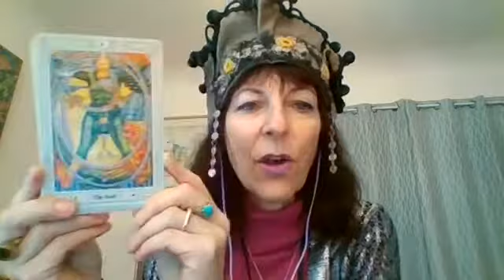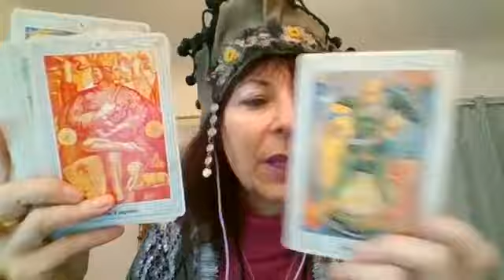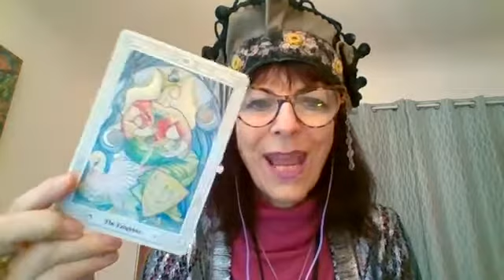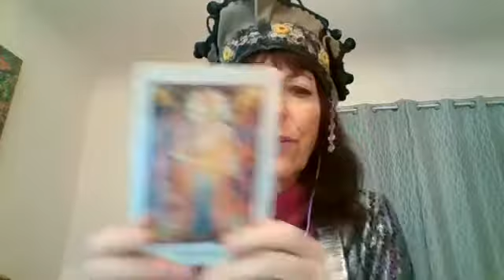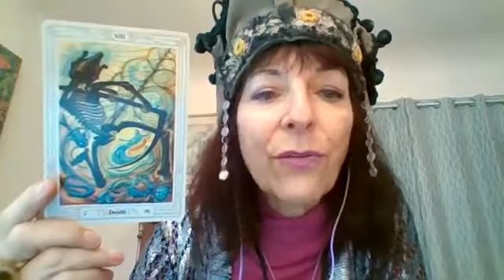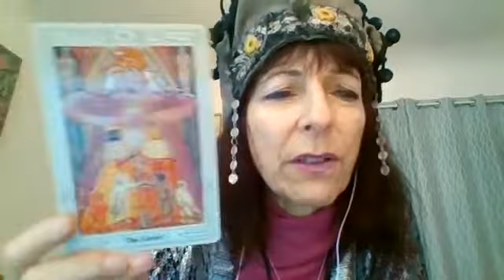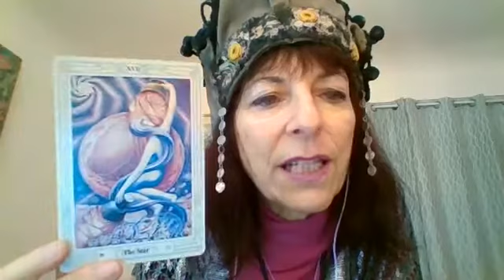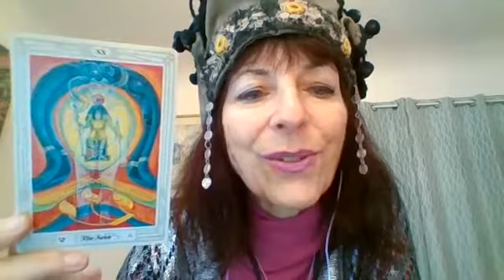January 2020 Astrology and Tarot Horoscopes for January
This is a live video from Facebook for the Cosmic Intelligence Agency. 2020 preview of all major planetary alignments and aspects in astrology and a January 2020 Tarot card reading for each sun sign. If you know your rising and Moon sign you can apply the cards to them too.